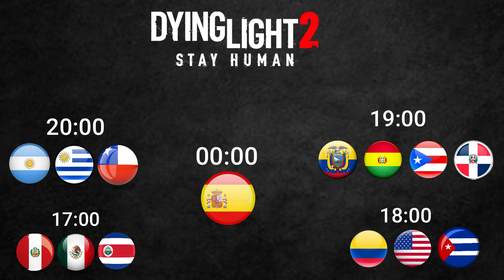DYING LIGHT 2 YA ESTA AQUI ... !!!!!!! ANUNCIO DIRECTO !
Y que pasaaaa mi genteeee , aqui estamos otro dia mas en otro video ams de Dying light y aqui os dejo con el video de despedida de dying 1 y el comienzo de Dying light 2 , asi que nada ya sabeis no me falleis hoy a vuestra hora en directito !